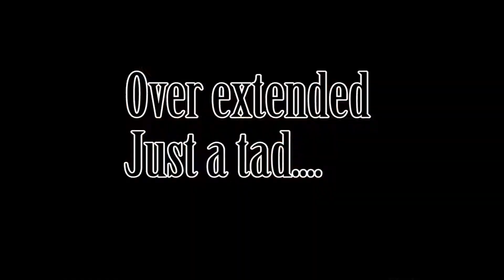The Best of HotS - Episode 1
Send me the replay file and a small description of what time it happened and what is happening and it might be in the next episode.

I do Heroes of the Storm Alpha game play with commentary.
I like talking about heroes information and up coming news for Heroes of the Storm, let me know what you think and what you want to see next in the comments!